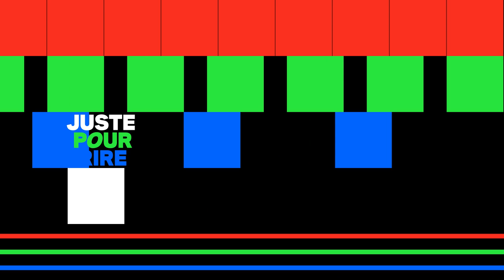Les Grandes Entrevues De La Petite Relève - Ép.7 | Judith Lussier et Catherine Ethier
Cette semaine, Judith Lussier reçoit Catherine Ethier, qui nous parle un peu plus de son parcours et de ses efforts en humour! 👏  Tout ça dans Les Grandes Entrevues De La Petite Relève, juste ici ⬇️ !